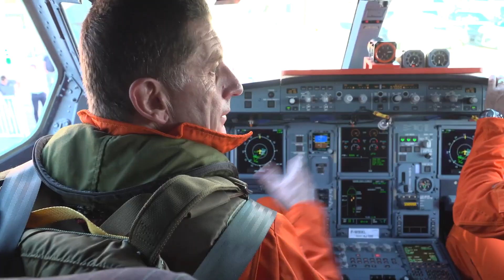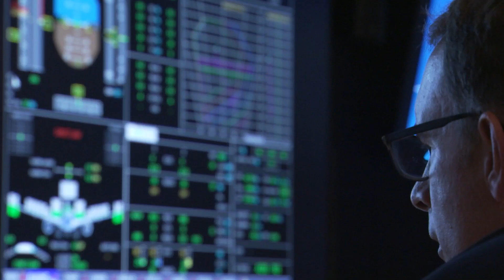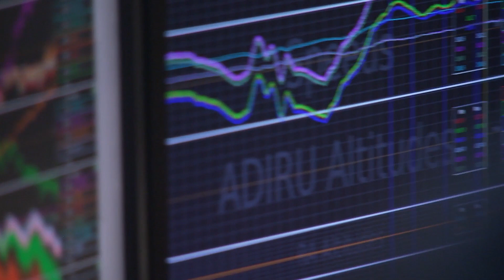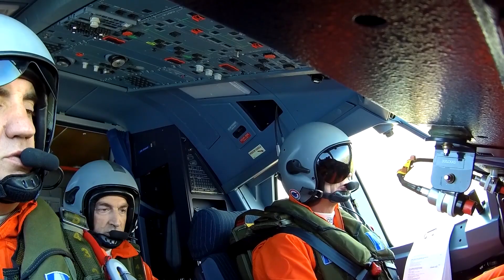Airbus BelugaXL first flight - boarding, takeoff, air to air and arrival - 19 July 2018 - Toulouse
[video & text : Airbus]

Airbus' no. 1 BelugaXL – whose livery features beluga whale-inspired eyes and an enthusiastic grin – accelerates down the runway at France’s Toulouse-Blagnac Airport before lifting off on its maiden flight, performed 19 July 2018

The BelugaXL’s maiden flight – which began and concluded at Toulouse-Blagnac Airport on 19 July 2018 – initiated a certification campaign that will lead to this next-generation oversize airlifter’s service entry in 2019

Airbus’ next-generation oversize airlifter, the BelugaXL, is scheduled to enter service in 2019 for utilisation in carrying complete sections of Airbus aircraft from different production sites and to the final assembly lines in Europe.